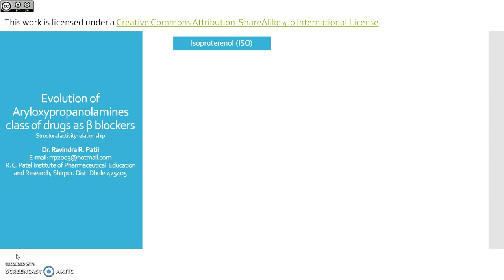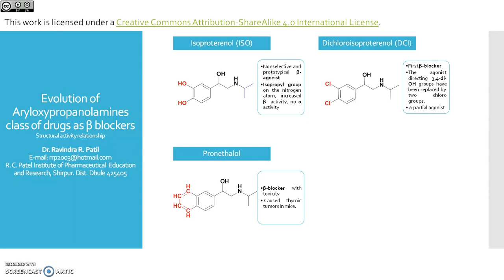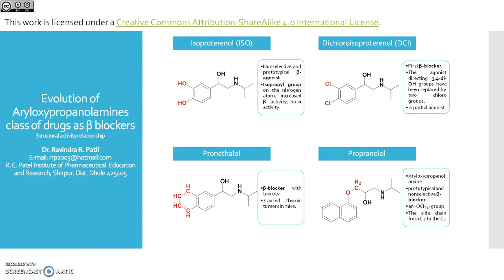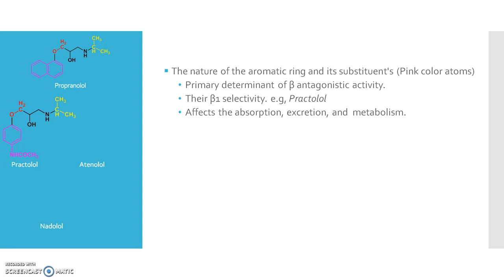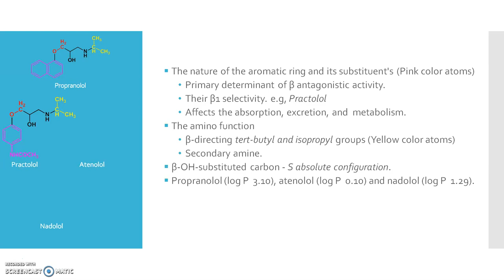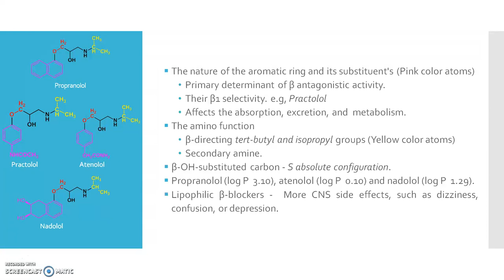H Beta Blockers